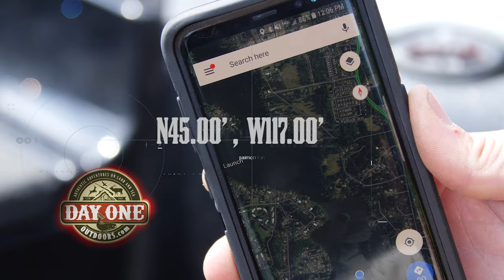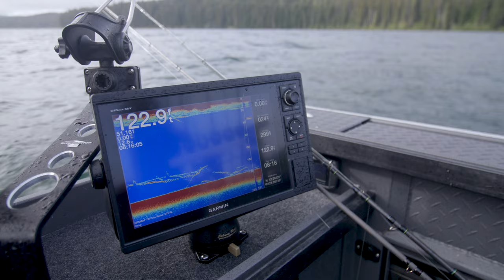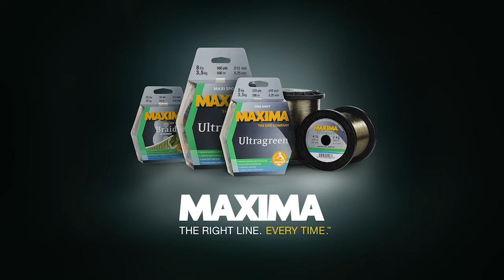How to Target TROPHY LAKE TROUT: Part One (Alpine Mackinaw of Oregon!)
Part I Alpine Mackinaw:  Seeing a 20lb fish emerge through the clear waters from over 100' down is something every Angler should experience!  Mackinaw (aka "Lake Trout") are a member of the "Char" family that exist in deep lakes across the colder waters of North America.  These fish are known to eat big baits, but can also be finicky biters.  Watch as we break down jigging and trolling techniques for Mackinaw, their life cycle, and how to properly release these incredible Freshwater Giants!